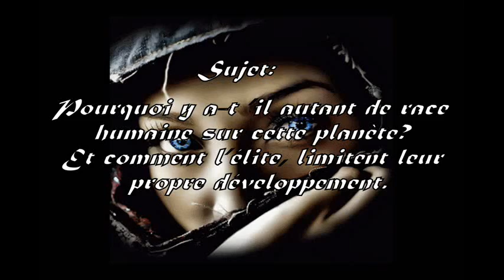Un important mélange de groupes ethnique, pourquoi (French)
L’une de mes sources est un extra-terrestre bienveillant, son nom est “Mithisicphephics.”

C’est messages sont des extrait de rencontres face à face et non de canalisation d’aucune sorte.

La plupart des messages sont les résultats d’une interview, ou les réponses sont accordées selon es questions. Offrir de l’information sur la pluparts des sujets sans se faire questionner sur c’est dit sujets, pourrait être interprété comme une interférence dans notre développement comme espèces, prévenant les humain de prouver leurs viabilité.

Les commentaires ont été retiré parce que les messages sont d’une plus haute, plus informé et clairement d’un être très futé. Par conséquent, je sens qu’il n’y a pas place pour les débats.
Croyez ce que vous voulez, mais ceci est la réalité.

merci